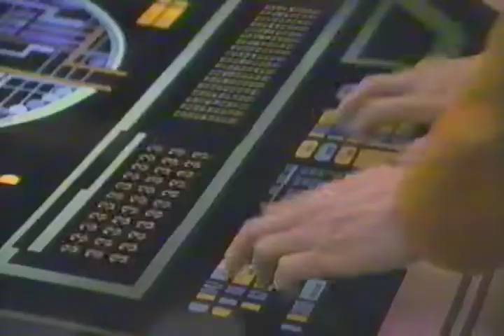TNG Cause and Effect All New Episode Preview